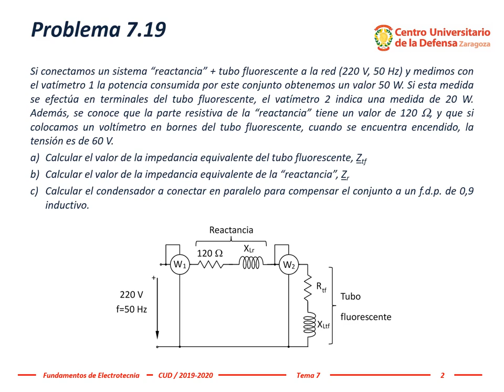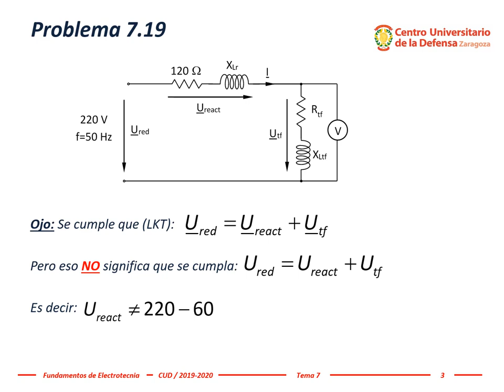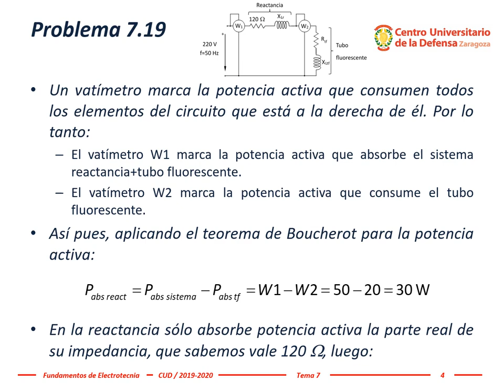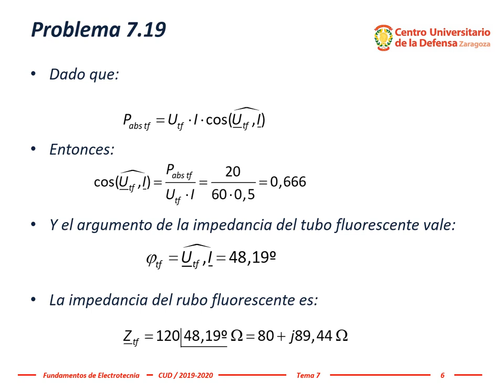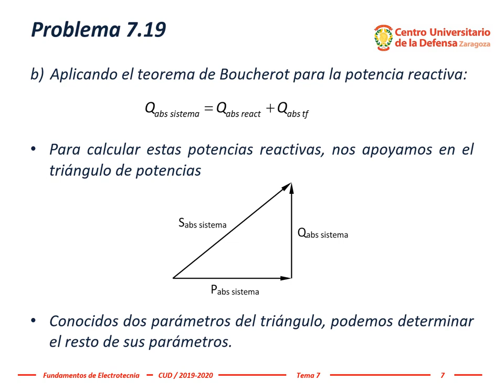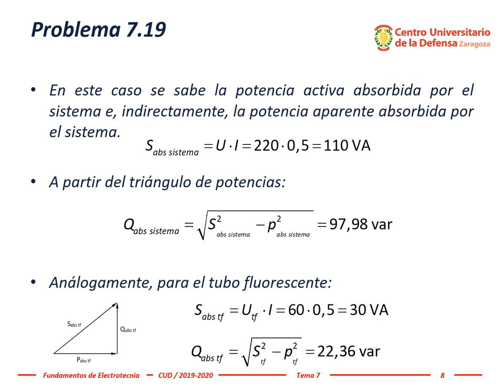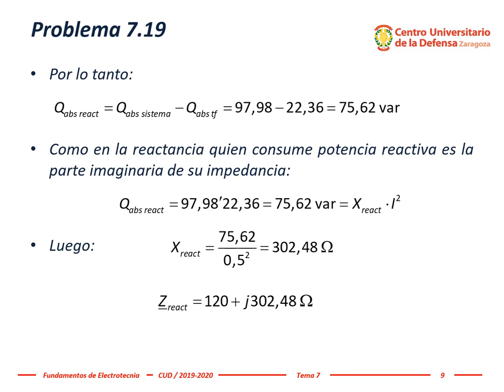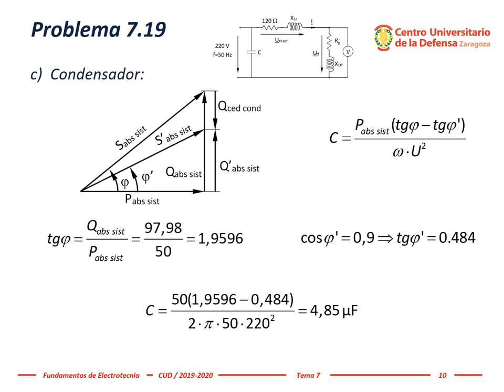Electrotecnia ~ Tema 7, #4: Problema 7.19 (triángulo y balance de potencias complejas, compensación)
El profesor Dr. Miguel Ángel García resuelve el problema 7.19 (triángulo y balance de potencias complejas, compensación del factor de potencias).
Si conectamos un sistema “reactancia” + tubo fluorescente a la red (220 V, 50 Hz) y medimos con el vatímetro 1 la potencia consumida por este conjunto obtenemos un valor 50 W. Si esta medida se efectúa en terminales del tubo fluorescente, el vatímetro 2 indica una medida de 20 W. Además, se conoce que la parte resistiva de la “reactancia” tiene un valor de 120 , y que si colocamos un voltímetro en bornes del tubo fluorescente, cuando se encuentra encendido, la tensión es de 60 V.
a) Calcular el valor de la impedancia equivalente del tubo fluorescente, Ztf.
b) Calcular el valor de la impedancia equivalente de la “reactancia”, Zr.
c) Calcular el condensador a conectar en paralelo para compensar el conjunto a un f.d.p. de 0,9 inductivo.

El enunciado completo del Ejercicio 7.19 del libro "Problemas de Fundamentos de Electrotecnia", publicado por el Centro Universitario de la Defensa, está disponible de forma libre en la Biblioteca Virtual de Defensa.

Esta explicación ha sido realizada por el profesor Dr. Miguel Ángel García García para la asignatura Fundamentos de Electrotecnia del Grado en Ingeniería de Organización Industrial impartida presencialmente en el Centro Universitario de la Defensa, Academia General Militar, Zaragoza (España).